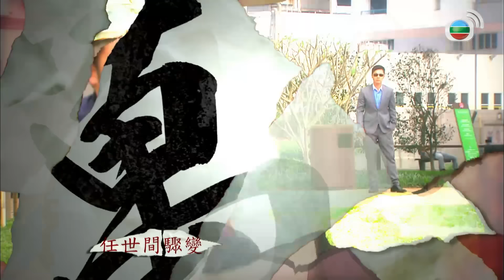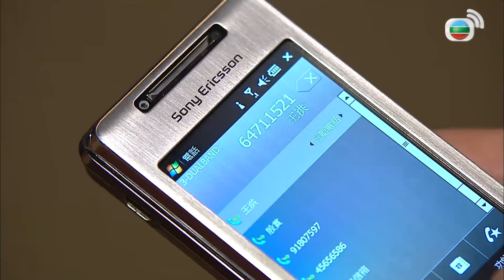TVB គ្រួសាររីករាយ 15/30 | រឿងភាគហុងកុងនិយាយខ្មែរ | TVBCambodiaRomanceComedy | Wax and Wane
TVB រឿងភាគ - គ្រួសាររីករាយ (Wax and Wane) | Kate Tsui, Ron Ng, Roger Kwok | TVBCambodiaRomanceComedy | សាច់រឿងនិយាយអំពី Eugene កូនប្រុសច្បងរបស់ Fun បានចូលរួមក្នុងគម្រោងអភិវឌ្ឍន៍អចលនទ្រព្យមួយដើម្បីដោះស្រាយបញ្ហា។ ដោយគ្មានការរំពឹងទុកគាត់បានស្នើឱ្យទិញទីតាំងហាងលក់គុយទាវ Cheong ជាមួយនឹងភាគហ៊ុនរបស់ក្រុមហ៊ុនគាត់។ លោកក៏បានអញ្ជើញលោកជុងនិងកូនប្រុសរបស់គាត់ឈ្មោះ Fung ឱ្យចូលរួមក្នុងការគ្រប់គ្រងរបស់ក្រុមហ៊ុនផងដែរ។